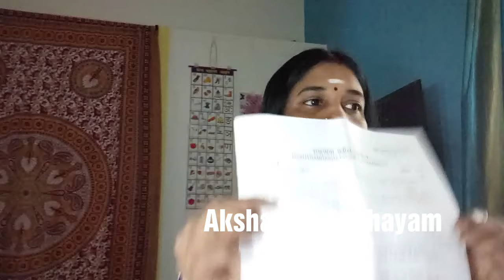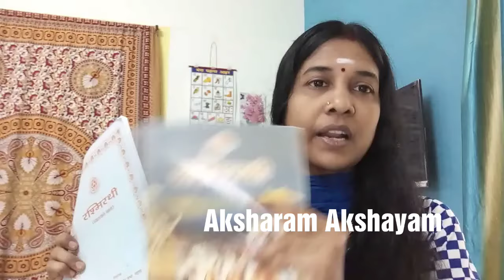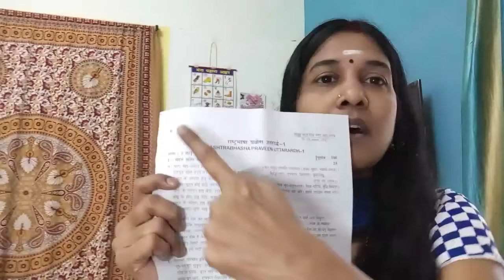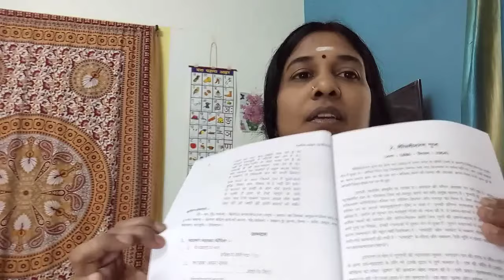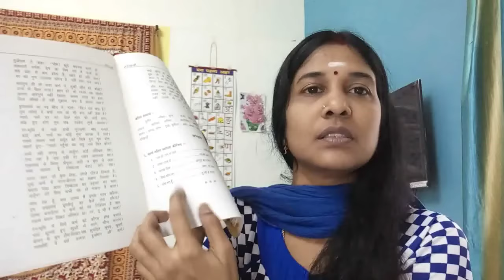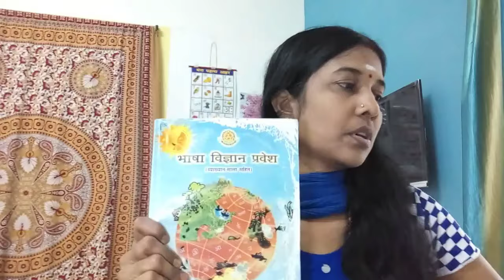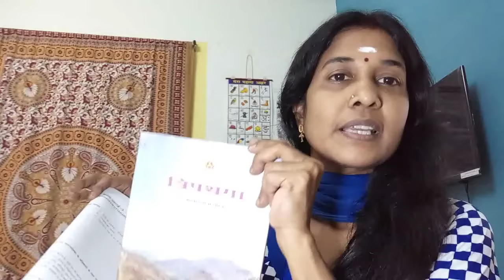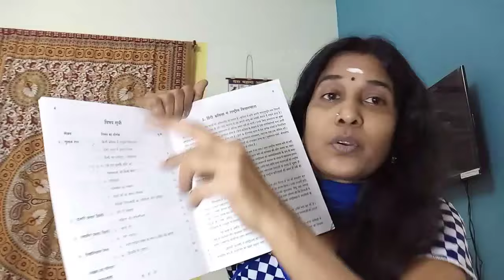Praveen Uttarardh/Exam Tips/All time/How to score more marks@aksharamakshayam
How_to_get_good-marks
Play list